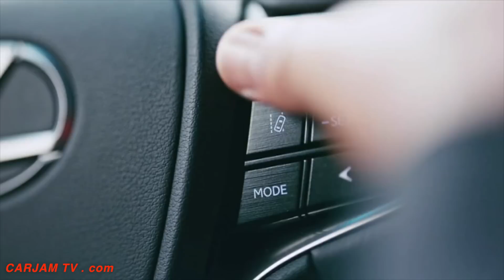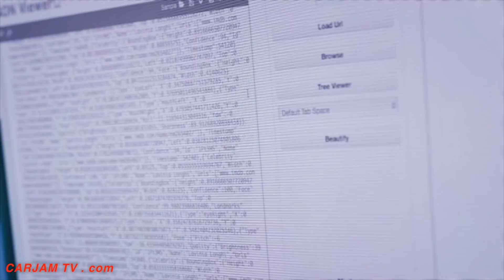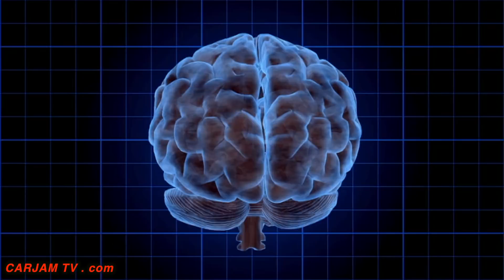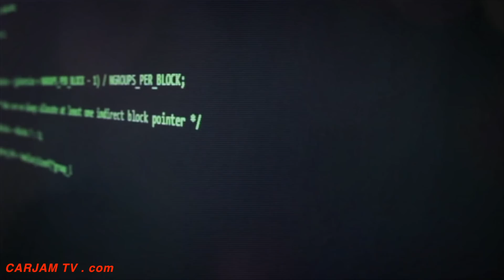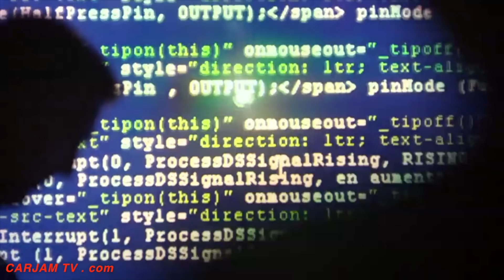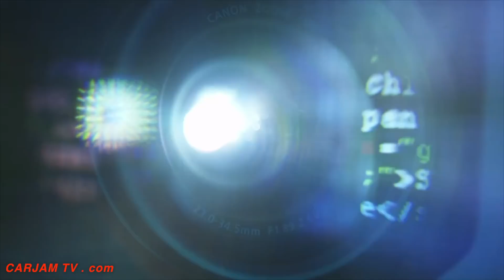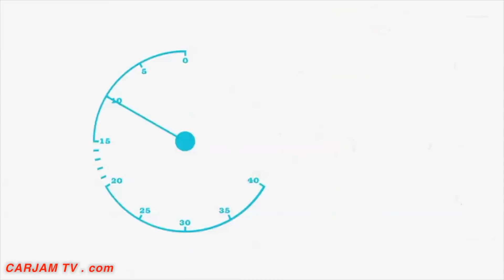A Robot Wrote This Lexus Commercial Robots Now Understand Human Emotions Making Lexus AI Commercial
What Does It Mean When A.I. Robots Understand Human Emotions - Lexus Decided To Find Out and Created the World's First AI Scripted Ad!
Artificial intelligence (AI), sometimes called machine intelligence, is intelligence demonstrated by machines, in contrast to the natural intelligence displayed by humans and other animals. In computer science AI research is defined as the study of "intelligent agents": any device that perceives its environment and takes actions that maximize its chance of successfully achieving its goals. Colloquially, the term "artificial intelligence" is applied when a machine mimics "cognitive" functions that humans associate with other human minds, such as "learning" and "problem solving".

The scope of AI is disputed: as machines become increasingly capable, tasks considered as requiring "intelligence" are often removed from the definition, a phenomenon known as the AI effect, leading to the quip in Tesler's Theorem, "AI is whatever hasn't been done yet." For instance, optical character recognition is frequently excluded from "artificial intelligence", having become a routine technology. Modern machine capabilities generally classified as AI include successfully understanding human speech, competing at the highest level in strategic game systems (such as chess and Go), autonomously operating cars, and intelligent routing in content delivery networks and military simulations.

Artificial intelligence was founded as an academic discipline in 1956, and in the years since has experienced several waves of optimism, followed by disappointment and the loss of funding (known as an "AI winter"), followed by new approaches, success and renewed funding. For most of its history, AI research has been divided into subfields that often fail to communicate with each other. These sub-fields are based on technical considerations, such as particular goals (e.g. "robotics" or "machine learning"), the use of particular tools ("logic" or artificial neural networks), or deep philosophical differences. Subfields have also been based on social factors (particular institutions or the work of particular researchers).

The traditional problems (or goals) of AI research include reasoning, knowledge representation, planning, learning, natural language processing, perception and the ability to move and manipulate objects. General intelligence is among the field's long-term goals. Approaches include statistical methods, computational intelligence, and traditional symbolic AI. Many tools are used in AI, including versions of search and mathematical optimization, artificial neural networks, and methods based on statistics, probability and economics. The AI field draws upon computer science, information engineering, mathematics, psychology, linguistics, philosophy, and many others.

The field was founded on the claim that human intelligence "can be so precisely described that a machine can be made to simulate it". This raises philosophical arguments about the nature of the mind and the ethics of creating artificial beings endowed with human-like intelligence which are issues that have been explored by myth, fiction and philosophy since antiquity. Some people also consider AI to be a danger to humanity if it progresses unabated. Others believe that AI, unlike previous technological revolutions, will create a risk of mass unemployment.

In the twenty-first century, AI techniques have experienced a resurgence following concurrent advances in computer power, large amounts of data, and theoretical understanding; and AI techniques have become an essential part of the technology industry, helping to solve many challenging problems in computer science, software engineering and operations research.
All new Lexus ES unveiled in the world’s first advert to be scripted entirely by AI and directed by an Oscar- winning director
Story of new Lexus ES brought to life by Oscar-winning director Kevin Macdonald
AI developed using IBM Watson and multiple data sources, including past award winning luxury adverts and intelligence on human emotional responses
New Lexus ES 2019 commercial forms a key part of new ‘Driven by Intuition’ Lexus campaign launching the new Lexus ES executive sedan in Europe. Available to view now on Lexus Carjam TV channels
Lexus, a brand famous for being at the leading edge of technical innovation, has explored new ground in film-making with the release of ‘Driven by Intuition,’ an advert for the new Lexus ES that has been scripted entirely by artificial intelligence (AI).